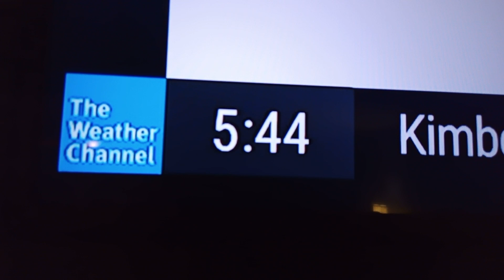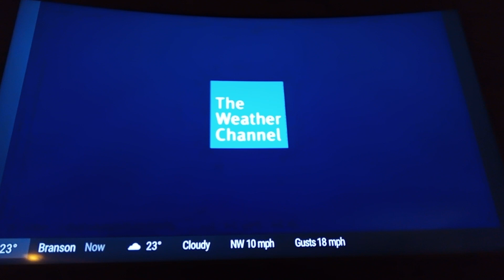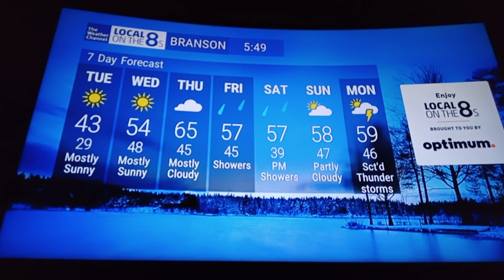Warm Myself up During Cold Front